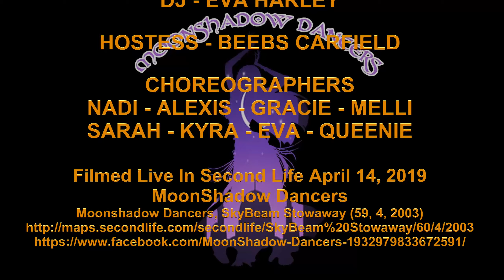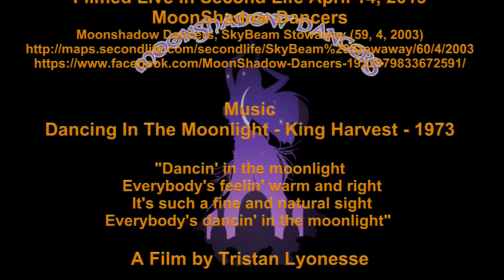Nadi Proud Mary John Fogerty MoonShadow Dancers 14 April 2019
Proud Mary - John Fogerty
Choreographer: Nadi
Dancers: Nadi, Jo and Cael

Filmed Live In Second Life 14 April, 2019
MoonShadow Dancers
Moonshadow Dancers, SkyBeam Stowaway (59, 4, 2003)